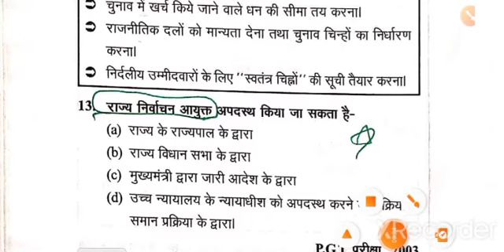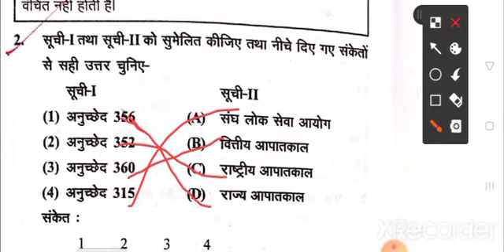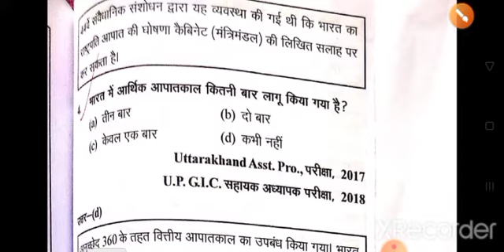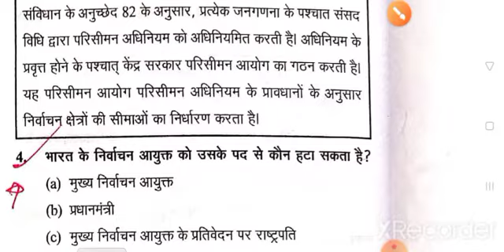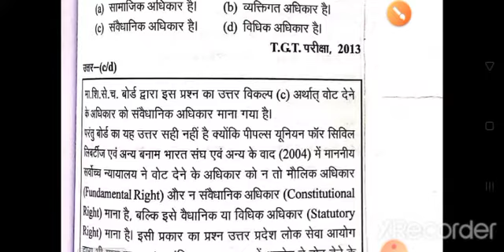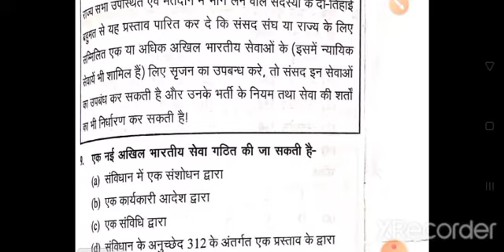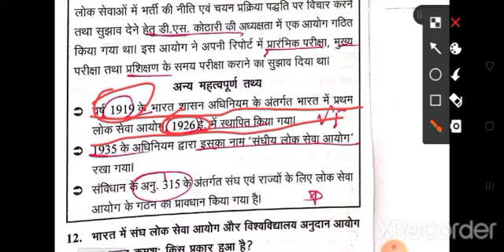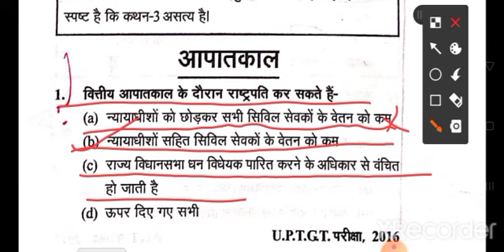Pol.Science/Civics Part-15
राजनीति विज्ञान/ नागरिकशास्त्र
संघ लोक सेवा आयोग
अखिल भारतीय सेवाएं
राष्ट्रपति की आपातकालीन शक्तियां
लोकसभा में अनुसूचित जाति एवं जनजाति की सीटें
निर्वाचन आयोग